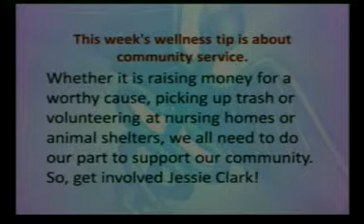JCMS-NEWS-02-27-12.mpg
Jessie M. Clark Middle School
Eagle Eye News
Lexington, Kentucky